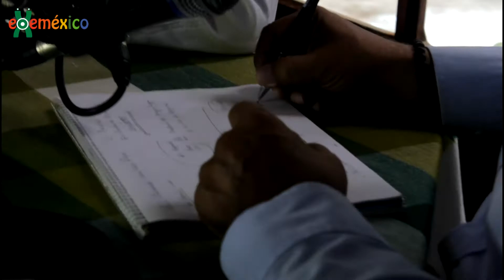Raul Fernando Sanchez, ex presidente de Tlalmanalco. Parte 2